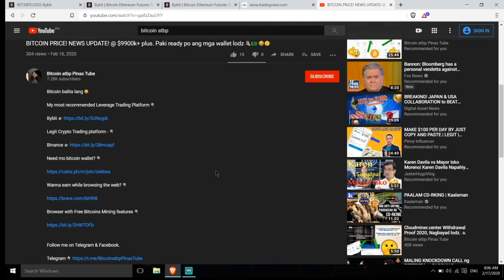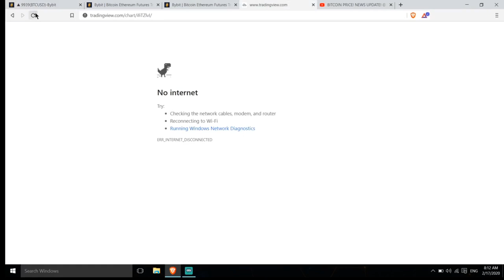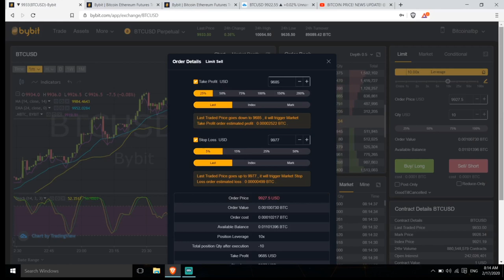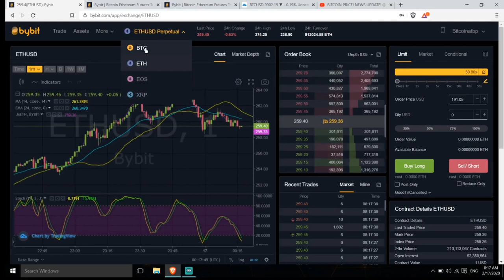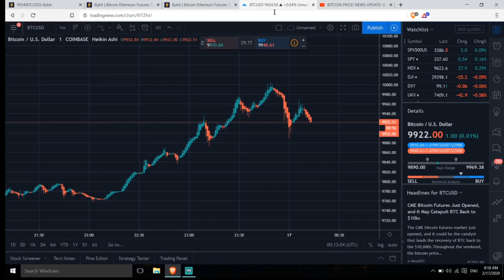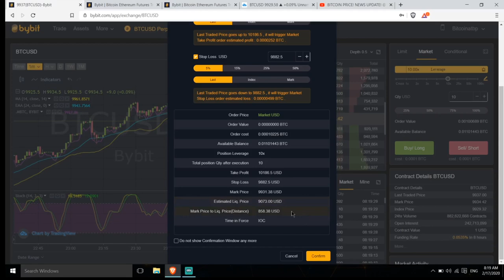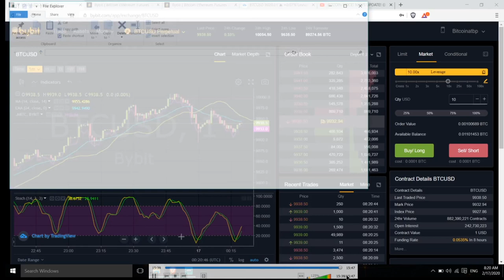Kumita ng Bitcoins sa ByBit Trading Buy Long/Sell Short, My Honest Review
Binance Spot Trade Tutorial

Futures Trading Binance

Spot Trade Binance App Version

Passive income Copy Trading Bingbon

Bingbon Futures Manual Trading

Bingbon App Version

👉 Bybit Futures Trading

bitcoinatbppinastube

This is for Educational purposes only and I can't assure you that you gonna have the same results like i do, So always do your own research and if it involves money invest at your own risk and do not invest what you can't afford to lose. Any action you take on the information in this video is strictly at your own risk.

I therefore recommend that you contact a personal financial advisor before carrying out specific transactions and investments.

BitcoinatbpPinasTube channel assume no responsibilities for your actions and investments results.